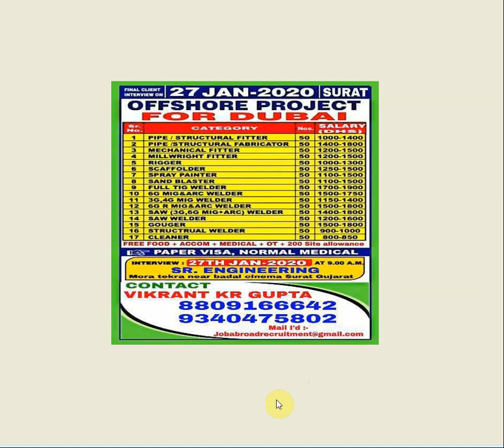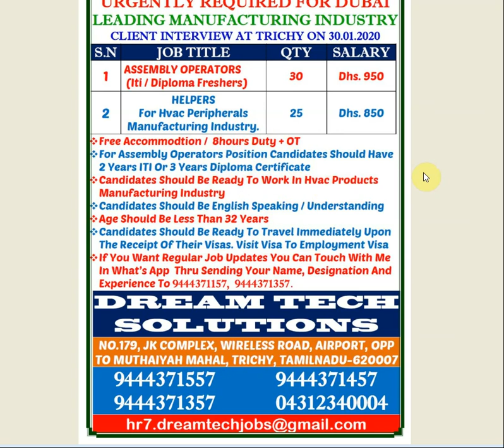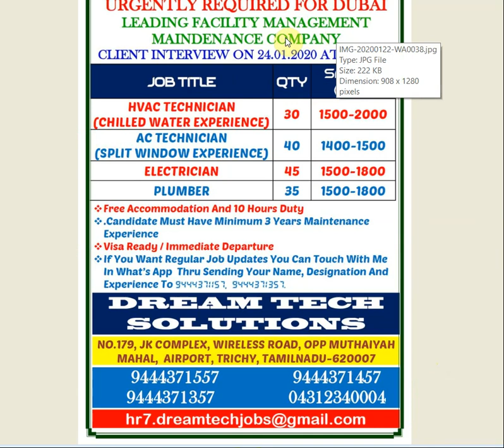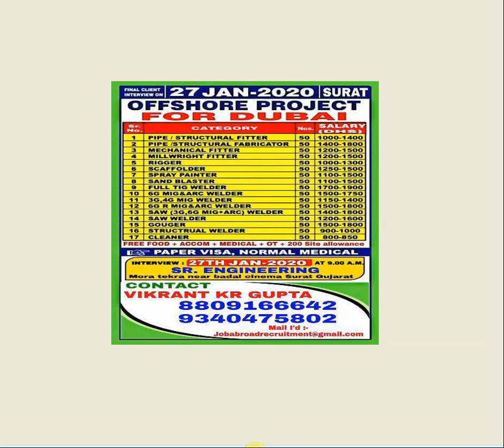Dubai new job openings 2020//Latest job openings in Dubai//How to apply for job in Dubai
Try to visit directly to office